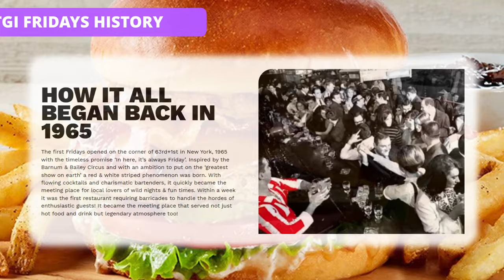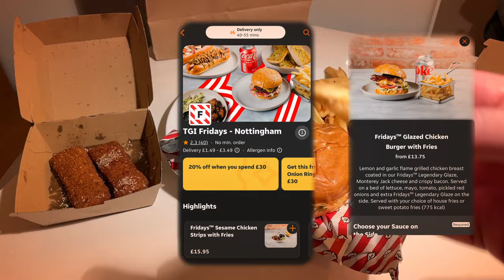GLAZED CHICKEN Burger - TGI FRIDAYS | Friday Food Reviews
Welcome to the next Just Eat delivery Food Review in the series – This Week I’m back to KFC to continue the Chicken theme for last few reviews, but this time trying the NEW BBQ Ultimate Burger Box Meal and Kansas BBQ Dipped Bites – TGI FRIDAYS actually delivered, but was it any good?

Get ready to embark on a flavour-packed journey with me as I delve into the newest addition to KFC's menu: the Ultimate BBQ Box Meal! Join me as I uncover the tantalizing tastes and mouth-watering delights of this sizzling sensation. From juicy chicken to savoury sides, I leave no bite unturned in this comprehensive taste test and review. Whether you're a BBQ enthusiast or just craving something new, this video is sure to leave your taste buds tingling and your stomach rumbling.
Don't miss out on the ultimate BBQ experience – watch now

Tonight's Delivery Order items listed below:

Ultimate BBQ Fridays Glazed Chicken Burger Box Meal and Fries!
- Ultimate BBQ Glazed Chicken Burger + Small Gravy
Get ready for a classic KFC burger with a BBQ twist. The new limited edition Ultimate BBQ Burger features an Original Recipe fillet smothered in smoky BBQ sauce, layered with crispy onions, cheese, creamy burger dressing and crunchy lettuce. And it’s all sandwiched between a brioche-style bun with unmistakable BBQ grill marks.
- Kansas Dipped Bites
4 delicious boneless chicken Bites coated in sweet & Smokey Kansas BBQ sauce. The sauciest side in town.
- Signature Lemon and Garlic flame grilled Chicken Breast coated in our Fridays Legendary Glaze. Monterey Jack Cheese and Crispy bacon. Served on a bed of lettuce, mayo and tomato, picked red onions and extra Fridays Legendary Glaze on the side.
- Fridays Glaze
Our famous FRIDAYS™ Signature Whiskey Glaze, made with Jack Daniel's® Tennessee Whiskey, has been lovingly crafted with brown sugar molasses, herbs and spices, creating the perfect balance between sweet and spicy.
- House Fries
Regular signature fries. The King of all sides finally finger lickin' good.
- Regular Pop Corn Chicken (Free over £21)
Popcorn sized chicken Bites
- Corn Side
1 Piece Of butter coated Sweetcorn on the cob
- 2 x Hot Wings
…not reviewed as I’ve done them so many many times before…Still the same!

Fridays House Fries + Blue Cheese Sauce
- Halloumi
Thick cut Halloumi with Garlic Aioli

For more information or to open an account visit @JustEatTakeaway  channel on @YouTube